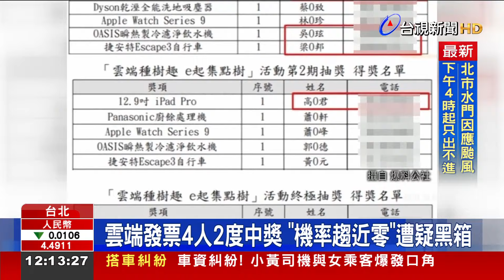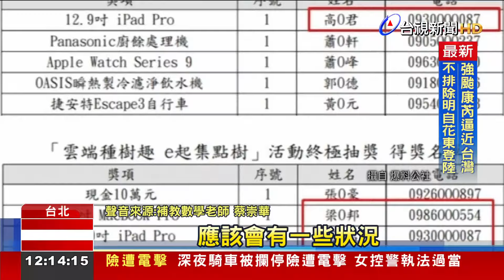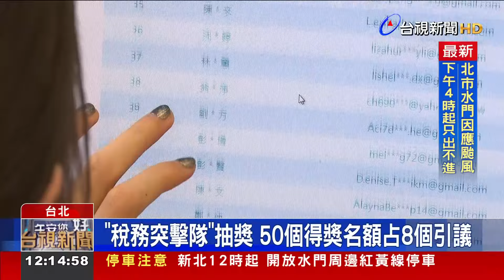雲端發票4人2度中獎 「機率趨近零」遭疑黑箱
為了推廣使用雲端發票，財政部台北國稅局舉辦抽獎活動，但民眾發現有4人中了2次大獎，詢問AI聊天機器人，這樣的中獎機率非常低，「接近於零」。財政部次長今天(30號)強調，抽獎活動沒有任何造假，但她也認為「確實很奇怪」，已要求國稅局調查。